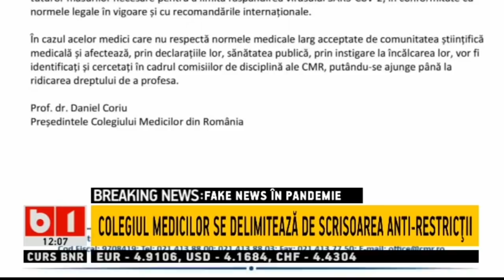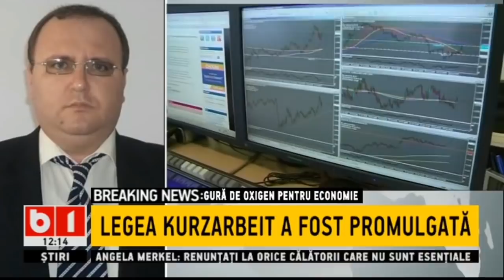STIRI B1 ORA 12.00 DIN 3 APR 2021 - NOI DATE DE LA ANM - AVERTISMENT DE VREME SEVERA PANA LUNI